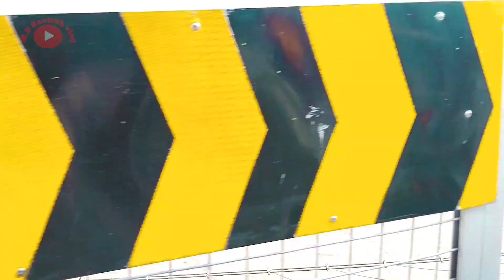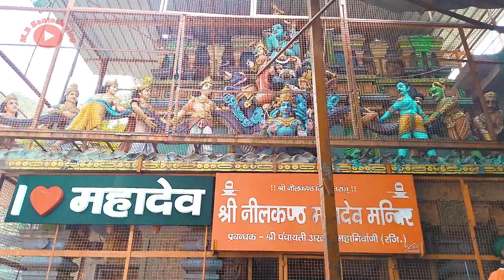Nilkanth mahadev Rsikesh. || नीलकंठ महादेव ऋषिकेश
Aap logo ka sport our pyaar chahiye guys ☺☺😍😘

Agar ye video aap logo ko achha laga ho to aap apne family & friends ko share kare taki hum ko motivation milta rhe thank you🙏🙏🙏🙏🙏🙏🙏🙏🙏🙏🙏🙏🙏

love you all of you🌹🌹🌹 guys